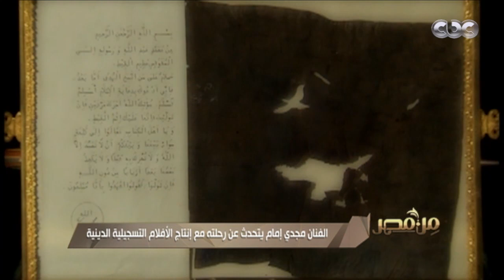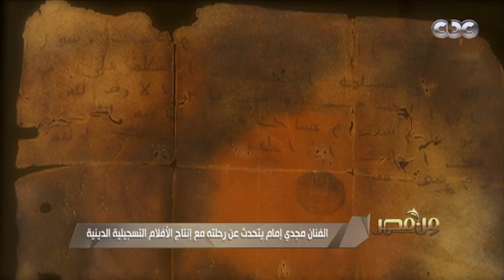من مصر| الفنان القدير مجدي إمام يستعرض مجموعة من المقتنيات النبوية الشريفة